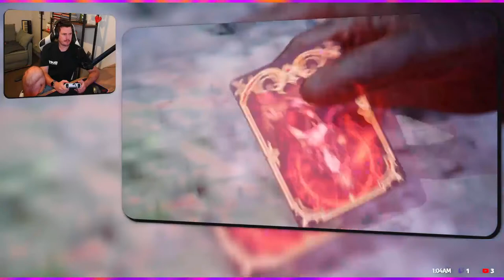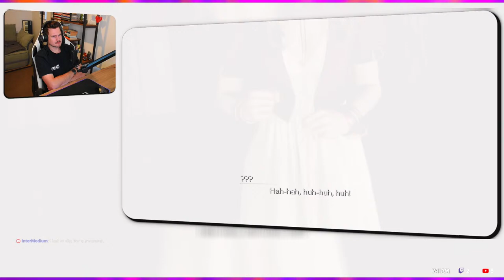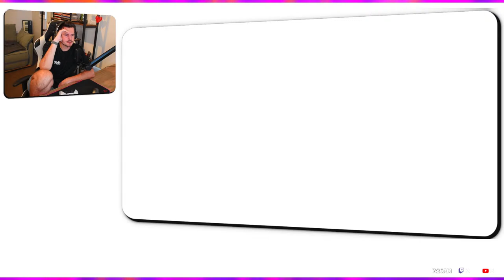Final Fantasy VII Rebirth Part 2 / End Of The Line / PS5 / @lumbergat LIVE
Youtube Points System - LIVE stream Points and redemption system

For anyone joining us live here at lumbergat we are trying to push the limits and capabilities of what Youtube Live streaming has to offer our viewers

*** EARN ***

20 (points) - For the first correct answer to trivia games
10 (Points) - First words in chat
  2 (Points) - Recurring every minute of watch time on stream

*** SPEND ***

Sound alerts / 20 (points)           E.g. (Sound name) - (Chat Input)

                       Boom - !boom
     2000 years later - !2000
Emotional Damage - !emotionaldamage
                            SIU - !ronaldo
               Skipididub - !skipididub
               Spiderman - !spiderman
      What did he say - !whatdidhesay
           What the hell - !whatthehell

Visual Alert / 50 (points)            E.g. (Visual name) - (Chat Input)

            GTA Wasted - !wasted
                    I'm Lost - !lost
            Rainbow Cat - !rainbowcat
 We'll Be Right Back - !brb

Interactive Alert / 100 (Points)    E.g. (Interactive name) - (Chat Input)

                          Cave - !cave
                      Demon - !demon
                Solar Flare - !solarflare
        Doge Boss FF7 - !doge
                   Cat Rave - !catparty

*** CHECK POINTS ***                E.g. (Name) - (Chat Input)

            Check Points - !points

*** ALL POINTS WILL ROLLOVER THROUGH  EACH AND EVERY STREAM !!! ***

We will be updating these redemption alerts from time to time so please don't forget to hit that SUBSCRIBE / ALERT button to check out what's new when you come back again

Thanks for joining us again and hope you have fun!!